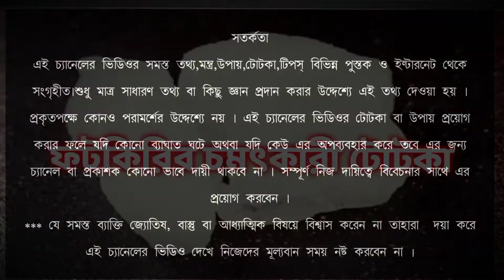ফটকিরির চমৎকারী টোটকা | সৌভাগ্য প্রাপ্তির টোটকা | বাস্তু দোষ দূর করতে করুন এই টোটকা | Vastu totka